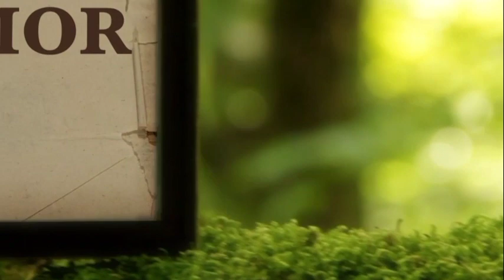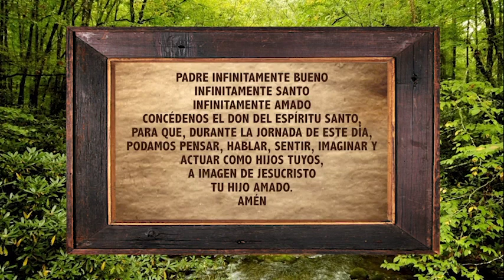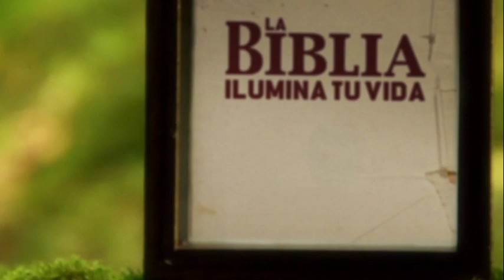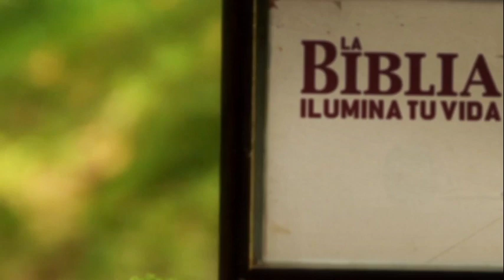La Biblia Ilumina Tu Vida: Miercoles 02 de Marzo del 2022